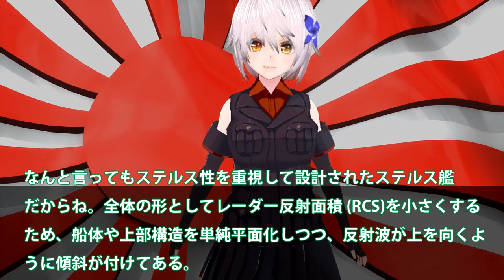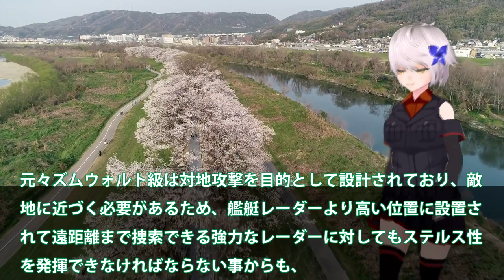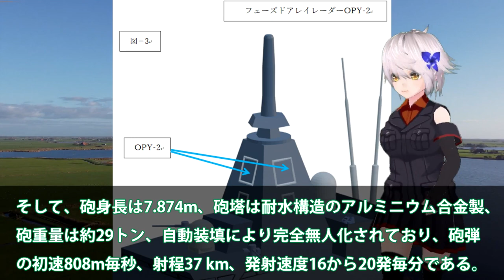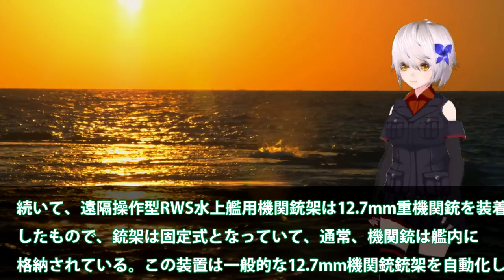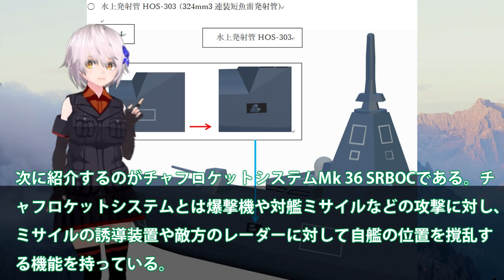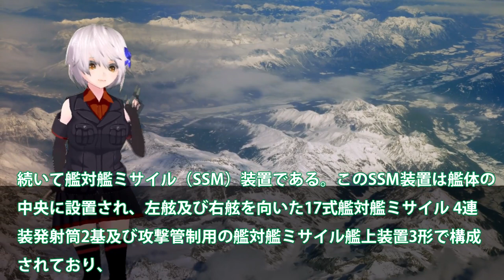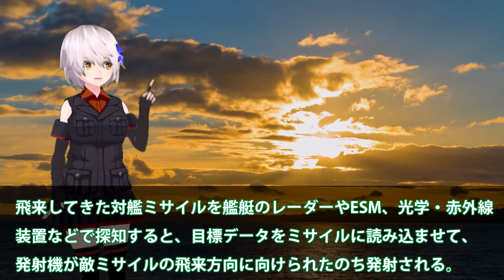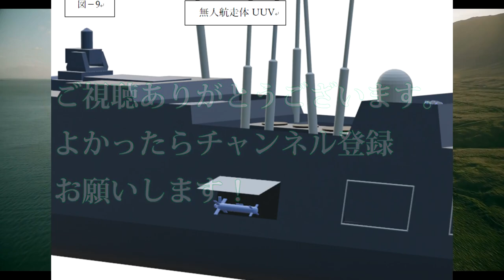海自マジで本気でもがみ型建造か！世界に先駆けFMMにAI技術搭載？実は世界屈指のAI技術国連恐れる・・・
引用・転載「出典：海上自衛隊ホームページ」
引用・転載「出典：航空自衛隊ホームページ」
引用・転載「出典：陸上自衛隊ホームページ」

【ゆっくり解説・軍事News】自衛隊最強スペシャル　三菱マジでヤバイ建造能力に米恐れる海自最新鋭もがみ型護衛艦あがの進水か！このクラスで30ノット【スペシャル・特集】